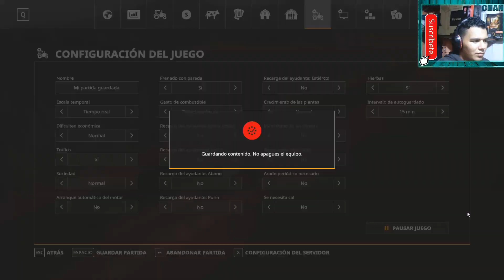🚜FERTILIZANDO Y COSECHANDO EL MAÍZ(🌽🚜LA GRAN COSECHA🌽🚜)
HEEEEY espero les guste bastante el video